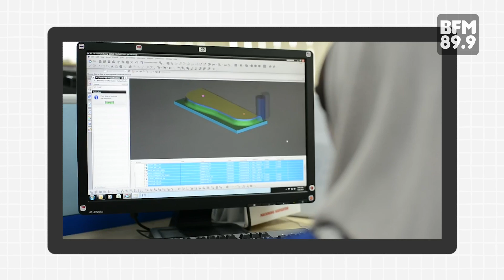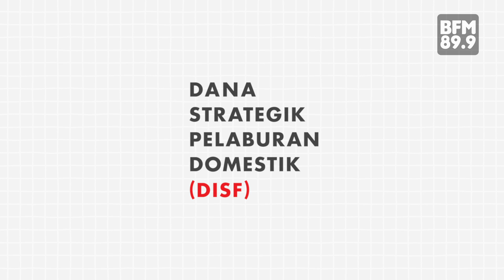Apa itu Industri 4.0? | BFMxMIDA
Sejak automasi dan pertukaran data diintegrasikan, industri pembuatan di Malaysia telah melihat pembangunan yang pesat demi menggerakkan arahan Malaysia ke revolusi yang baru, iaitu Industri 4.0.

Malaysian Investment Development Authority - MIDA telah mengusahakan beberapa initiatif bagi memperkasakan daya syarikat-syarikat tempatan untuk melangkau lebih jauh dalam ekonomi ekonomi digital.

Bagaimanakah anda menggambar transformasi yang akan menjanakan pembangunan Malaysia dalam revolusi industri yang keempat ini?

The Malaysian manufacturing industry has evolved rapidly with the integration of automation and data exchange, in preparation for the next big phase: Industry 4.0. The Malaysian Investment Development Authority (MIDA), has been taking initiatives to prepare local companies to be able to thrive in the digital economy and beyond.

How do you envisage the Fourth Industrial Revolution to transform the country?